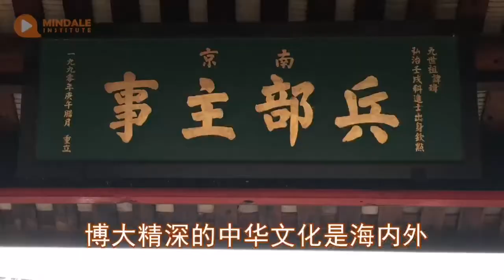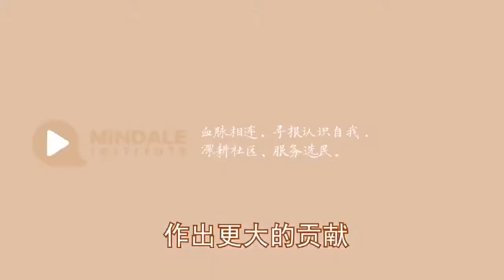杨绮清系列(3)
每个人都有根，除非他是一个忘本的人！寻根之旅不仅仅是一种教育，而且是一种深层次认识自我的途径。大家可以从万锦市第六区议员杨绮清的经历与分享得到更好的认识。